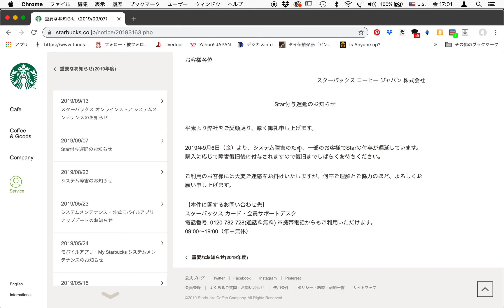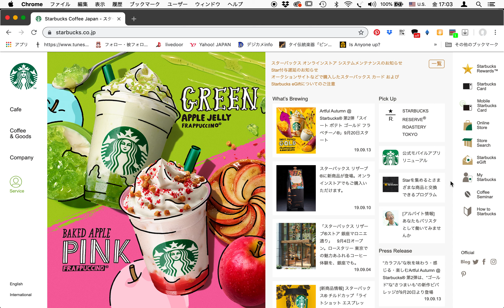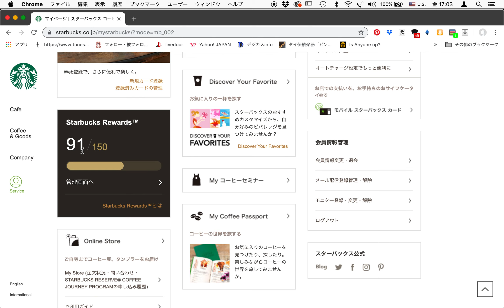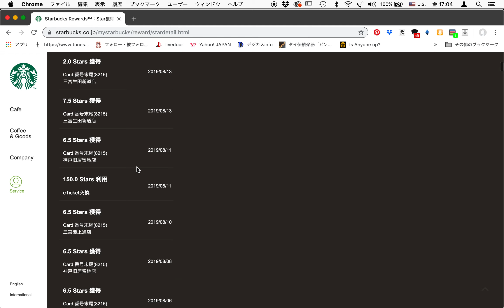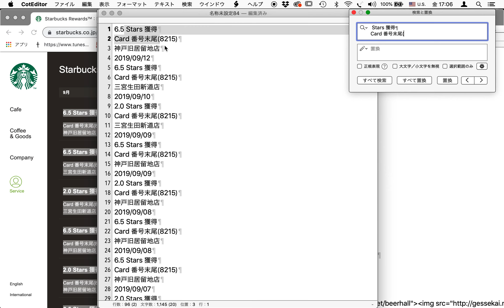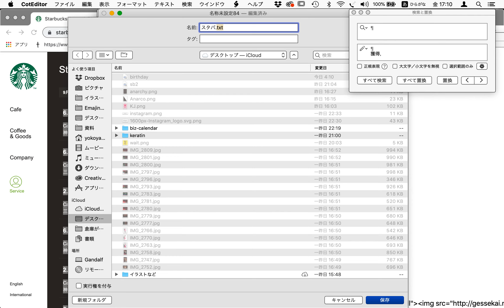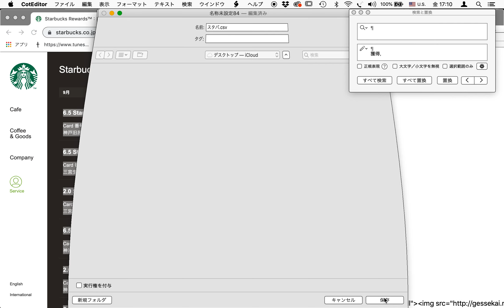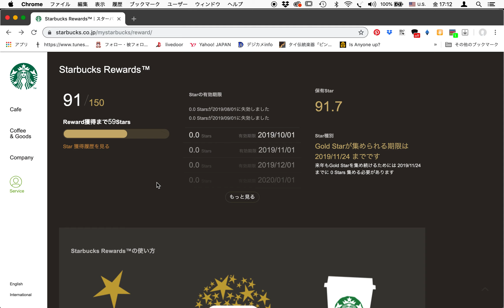【オフィスで差がつくPCスキル】テキストエディタと表計算ソフトの連携。Starbucks RewardsのシステムエラーでのStarの不足を調べてみる。テキストエディタを使ってデータを整理します。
オフィスで差がつくPCスキル！テキストエディタと表計算ソフトの連携。
スターバックスのポイント付与のシステム（Starbucks Rewards）に遅延が生じています。
それをネタにどれくらいStarが不足しているのか調べてみました。
テキストエディタを使ってデータを整理して表計算ソフトで活用します。
So-Itchy’s music album “Psynogala” by the Manananggals.